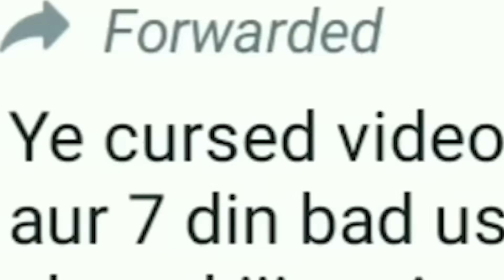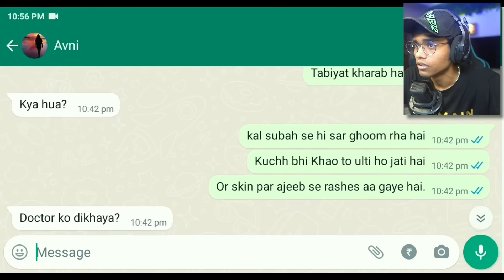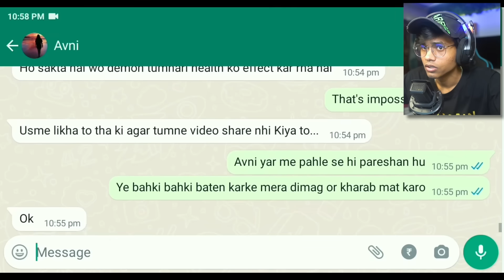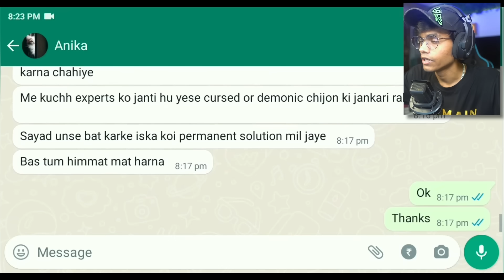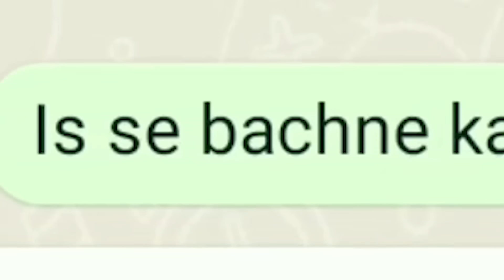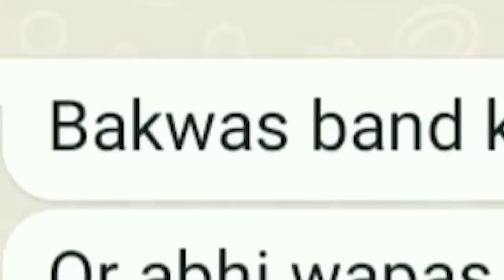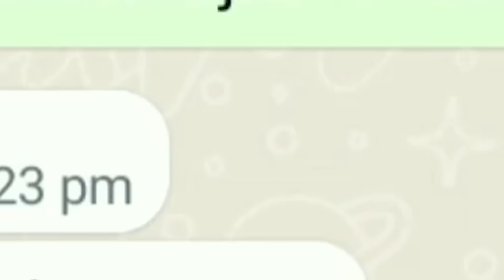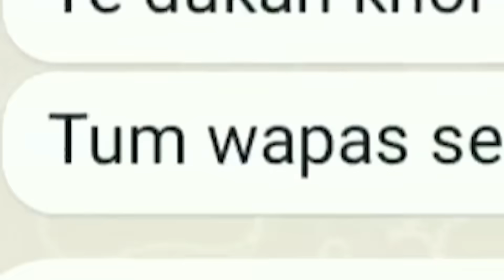SCARIEST WHATSAPP CHATS😨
In today's video I am going to see some scariest and horror whatsapp chats and stories.